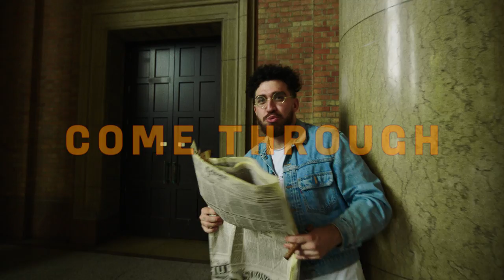Sam V - Come Through (Official Video)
Thanks to NZ On Air for the support

I swear I can dance

Dir & Ed. Tom Grut
DOP. Kirk Pflaum
Steadycam. Ulric Raymond
1st AC. Raphaella Holder-Monk
1st AD. Carlin Diprose
Camera Assistant. Liam Hall
Stills. Jared Tinetti

Choreography. Glorya Soifuaga
Cameos. Spycc, The Westernguide, Siegs
Prod. Eli Naea
Mix. Edward Liu
Y$O